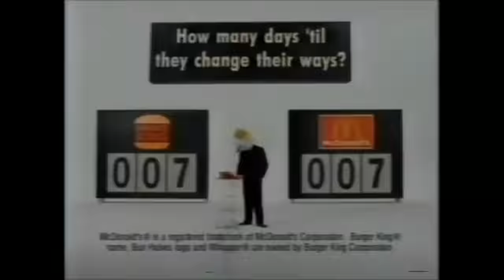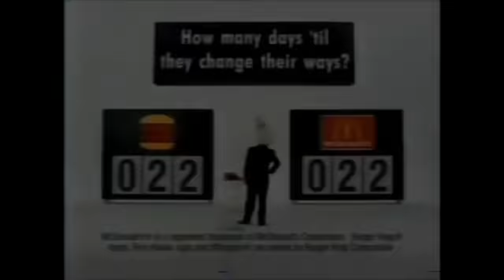Jack in the Box making fun of other restaurants for 4 minutes and 18 seconds straight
I miss the days when Jack would be cocky and be superior to other mascots and chains

Btw all the fruity shit in the video was for shits and giggles. Im Not gay 👍 jack in the box mascot is just cool.

Did the text in the video get annoying?

I know I missed some clips so I could make a party 2.